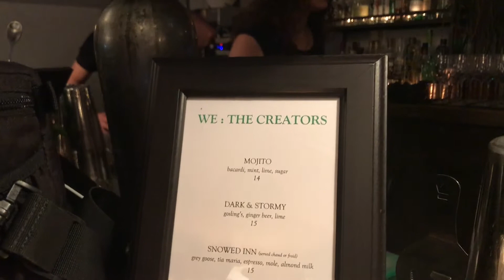FOR THE LOVE OF MUSIC, LIVE VIBES | EBONEE LALA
IF YOU ARE WANT TO SEE PERFORMANCES skip to 3:15 and the event will start!